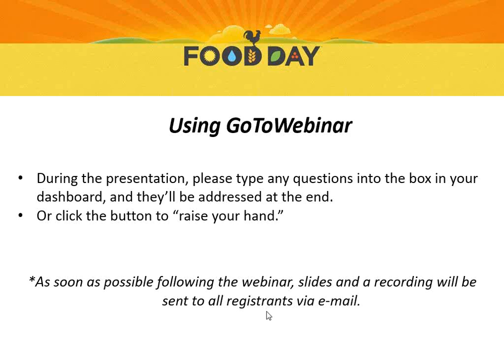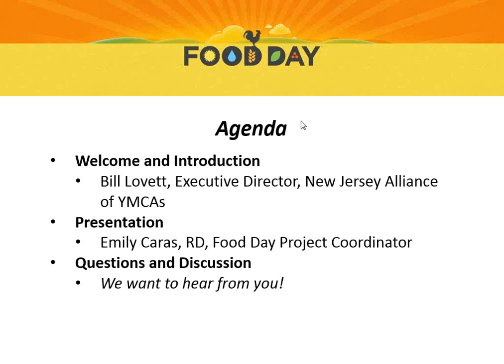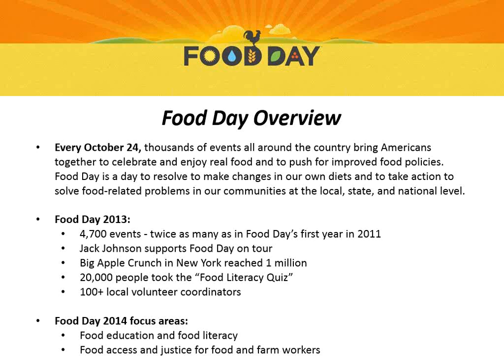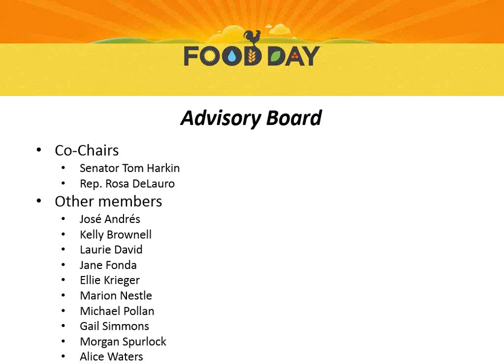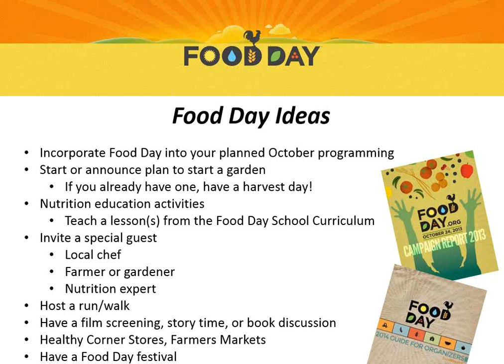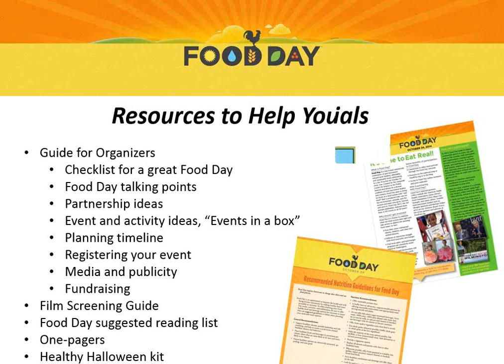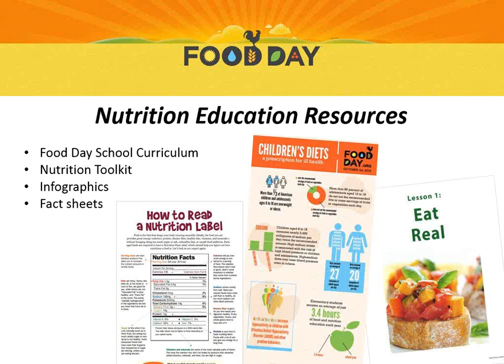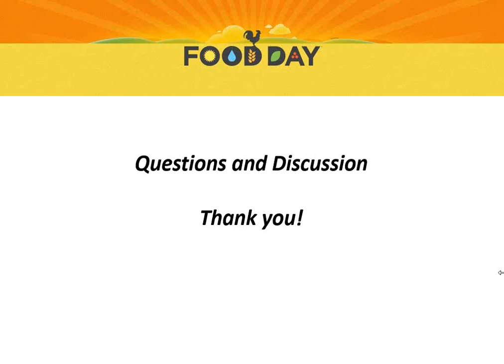2014 08 07 14 00 Food Day Webinar for New Jersey YMCA State Alliance Members